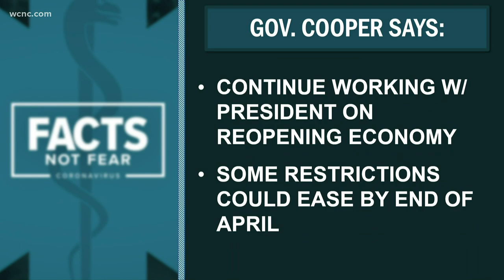North Carolina announced groundbreaking COVID-19 study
North Carolina Governor Roy Cooper announced a groundbreaking study that officials hope will help the state reopen within a few weeks. $100,000 will be granted to Wake Forest Baptist Health for antibody tests.